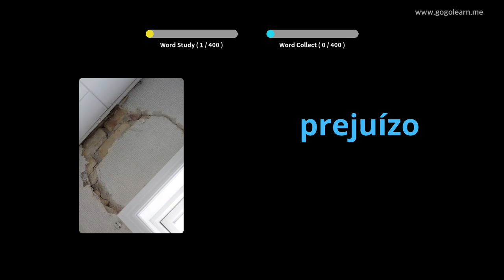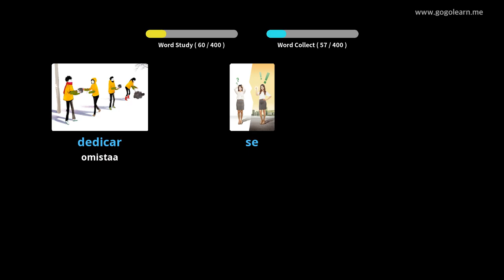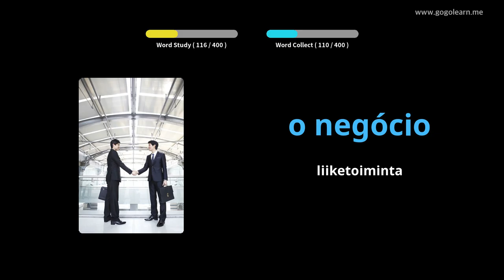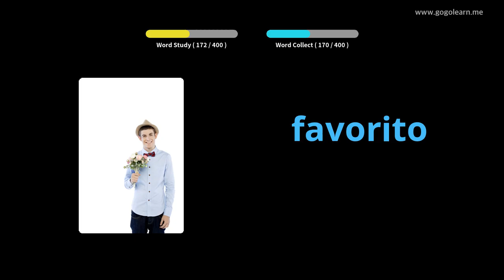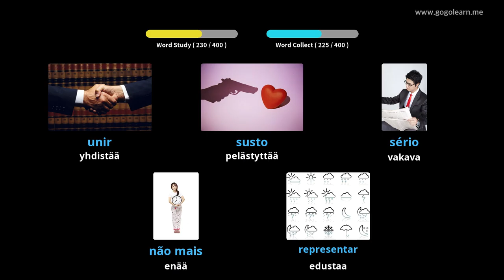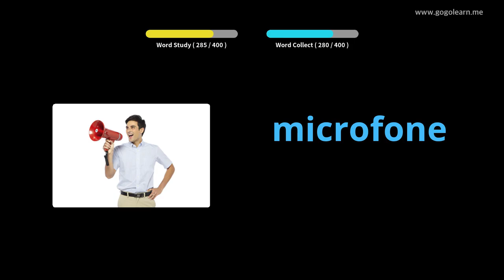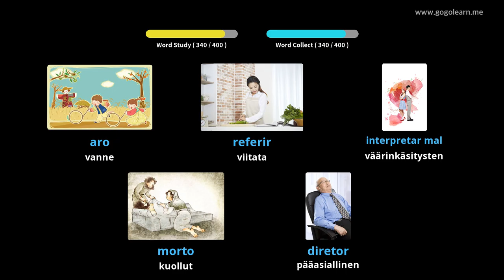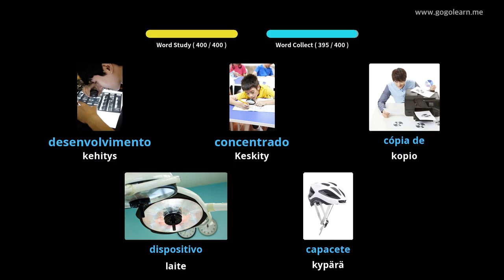Portugalin sanaston lukio 3 | Golearn